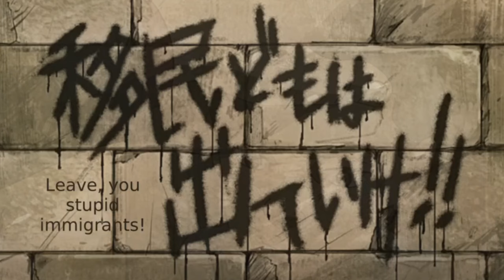Megalo box suffers from Success